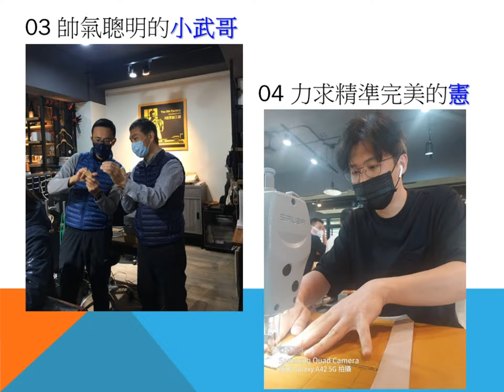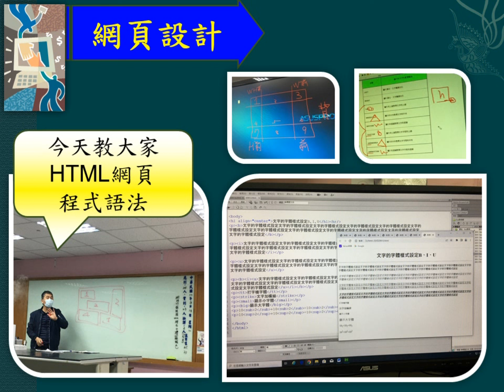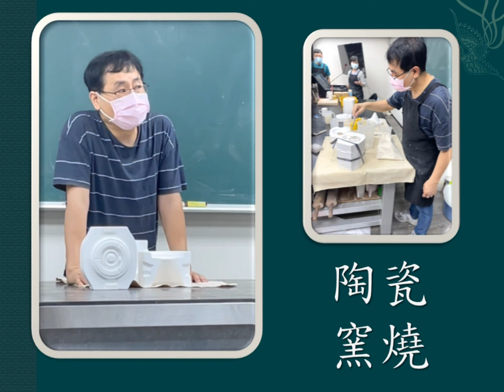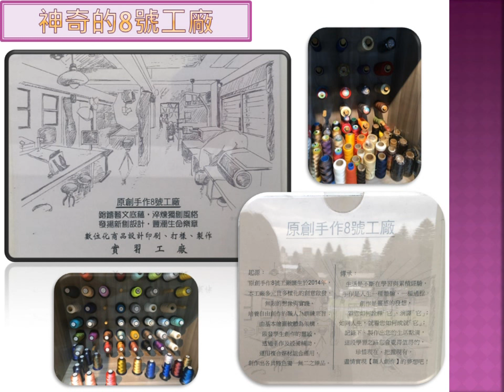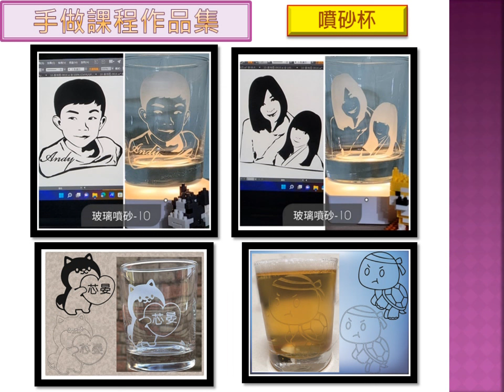【就學就業】職業訓練-數位網路創意行銷班生活剪影